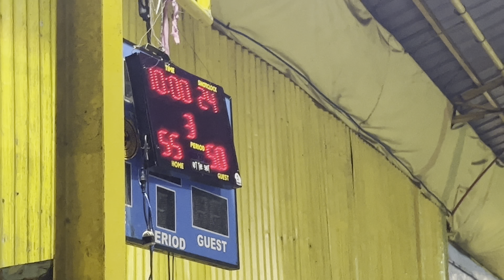WBLK Quarter Finals: Pink (Home) vs Green (Guest)